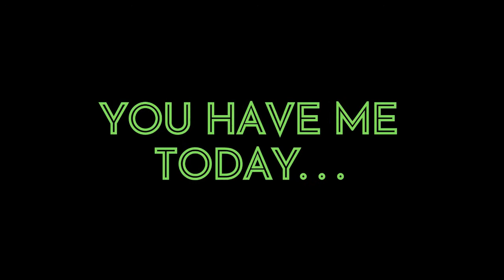Show us how stronger is your brain .....and resolve this riddle in a few seconds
Riddles on Shot is your entertainment channel that aims to strengthen your thinking skills and train your brain by offering you a set of riddles simply and attractively.